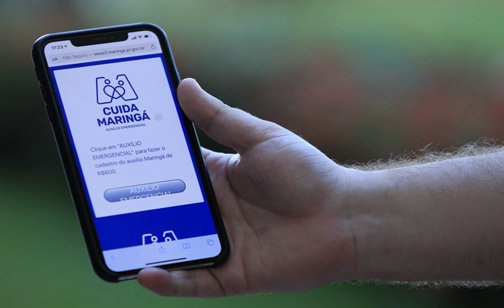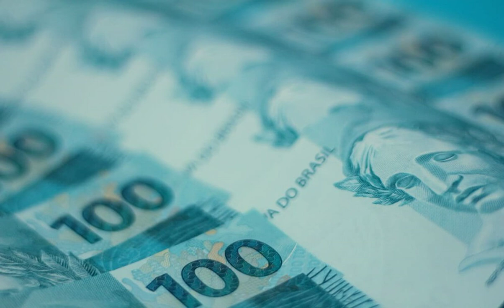Auxílio Emergencial beneficia mais de 9,2 mil famílias em Maringá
Programa faz parte do pacote de amparo à vida da Prefeitura de Maringá

Acessado em: 21 de maio de 2021 às 15:58